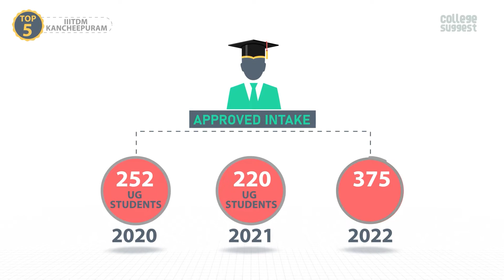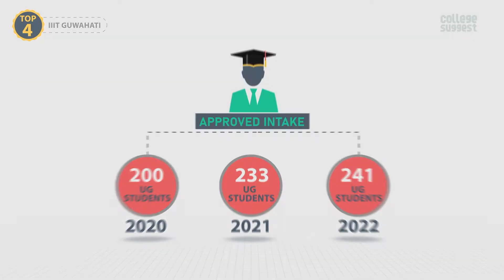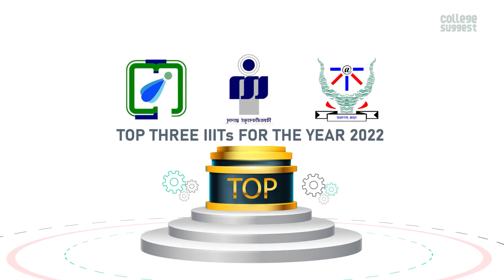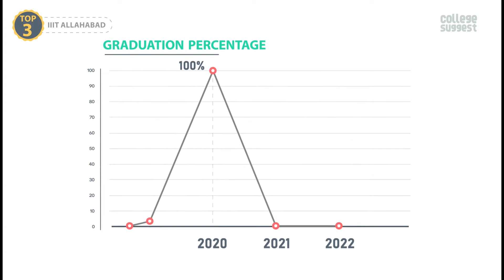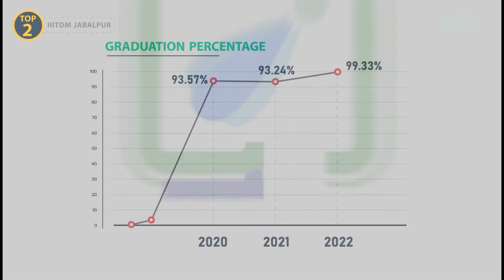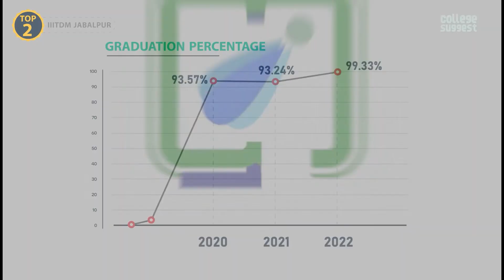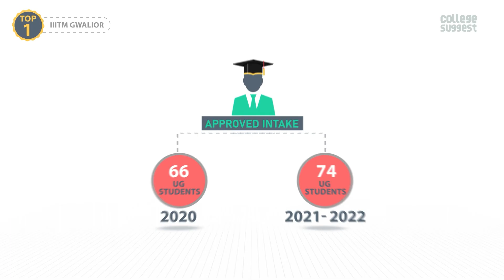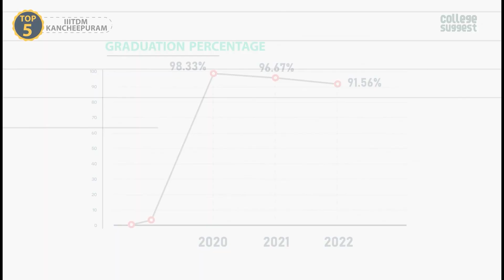Top 5 IIITs In India 2022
IIITs are well-known and respected institutions in India; learn about the top 10 IIITs according to the NIRF Ranking for 2022. All the legwork for choosing a college has been done for you; just watch this video to get the details on each school and make a smart decision for your future.